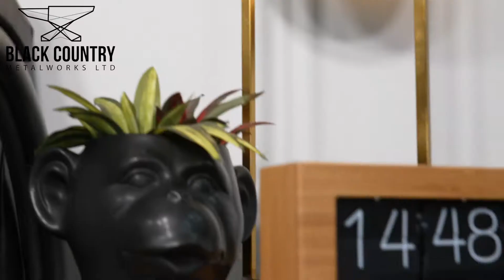T-rex wall art